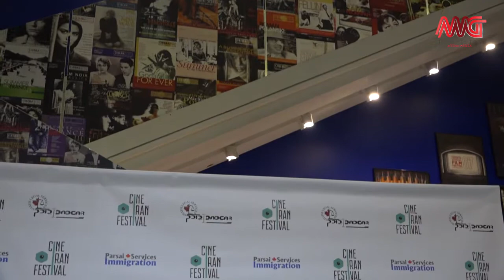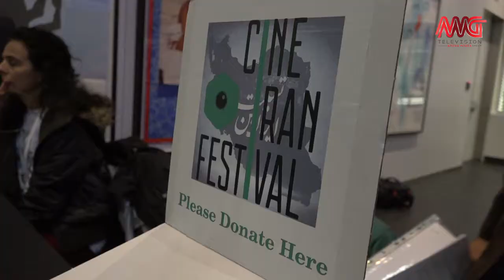cineiran 2017 - Report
Farsi Television